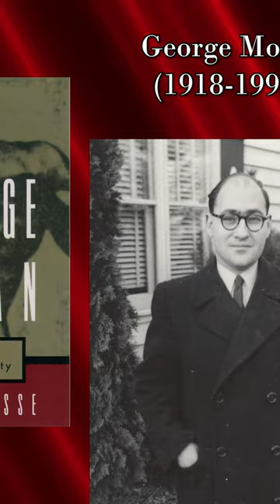Feminism | Historiography 19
As the 1970s push for the Equal Rights Amendment swept the United States, though it would ultimately fail, academic feminism took on extra theoretical might.  Mary Ritter Beard, who was married to Charles Beard, was a suffragette and made biographies of prominent women, but few scholars followed her lead until the 1980s.  First wave feminism sought voting rights like Mary Beard, so the second wave sought civil rights like the ERA.  Historians like Joan Scott showed how history itself had been heavily misrepresentative of half the population, seeking to raise the voices of women who’d been discounted by a patriarchal history profession.  Judith Butler theorized that gender was performative, as in one performs their gender to whatever the historical circumstances require.  Feminist historians showed how patriarchy imposed spheres of domesticity, where women were forced into domestic roles, thereby keeping them subserviant.  They also studied how ideas of gender reinforce nationalism.  Historian George Mosse showed how masculinity and femininity were forms of what a nation saw in itself, as well as what it excluded.